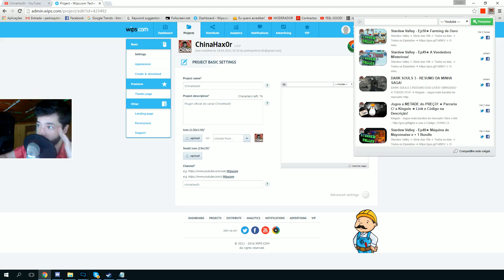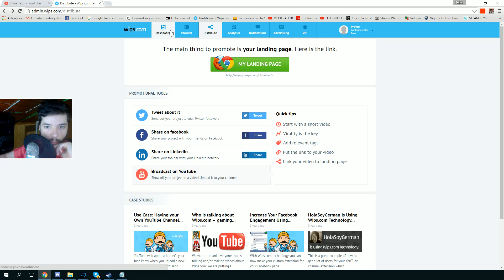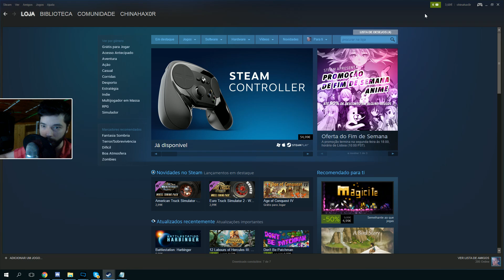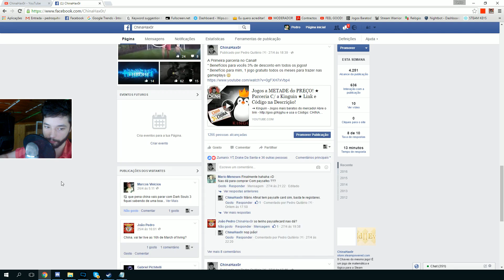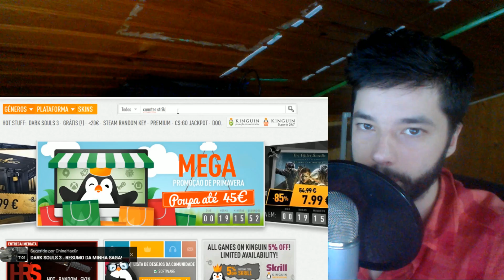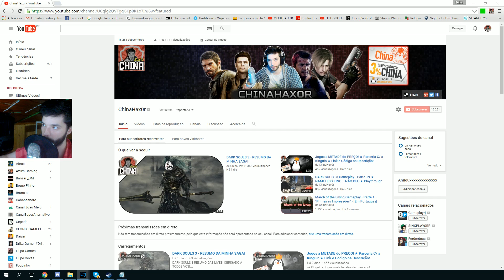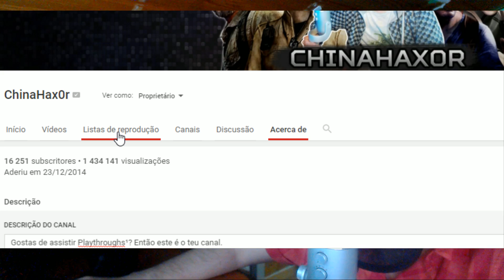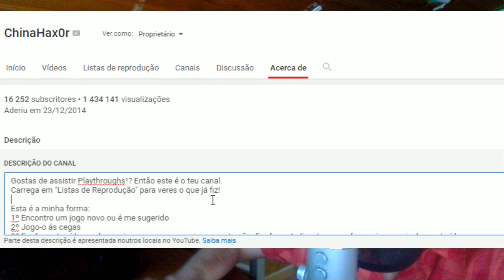VLOG - ESTOU COM TEMPO, ESTOU ABORRECIDO E ACORDEI MAL DISPOSTO.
➜ Kinguin - Jogos mais baratos do mercado!

PS: TENHO 3 CABELOS BRANCOS EU SEI OK?